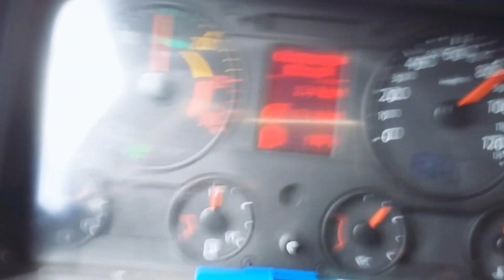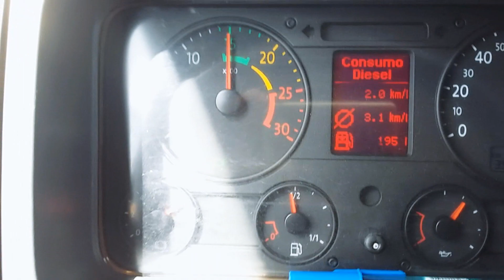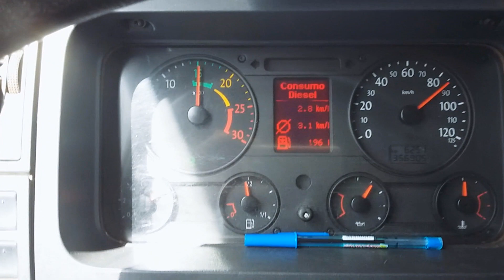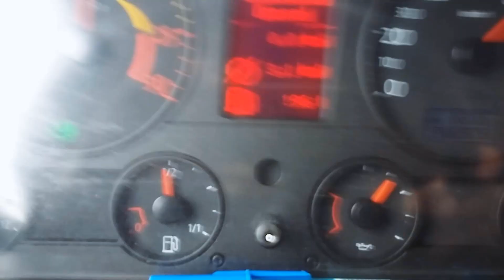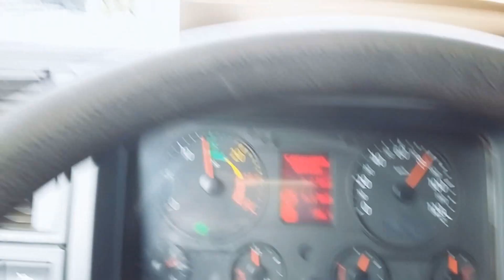COMO SE FAZ MEDIA 3.1km / CARRETA CONSTELLATION 19320 /BETO BRASIL/VIAGEM A ARAGUAÍNA/PART10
LEI A DESCRIÇÃO DO VÍDEO

Décimo vídeo da viagem

//Mande seu vídeo de no máximo 30 segundos para está na próxima introdução dos nossos videos, (GRAVE O VÍDEO COM O CELULAR NA HORIZONTAL), nos mante pelo WhatsApp do canal:
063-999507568